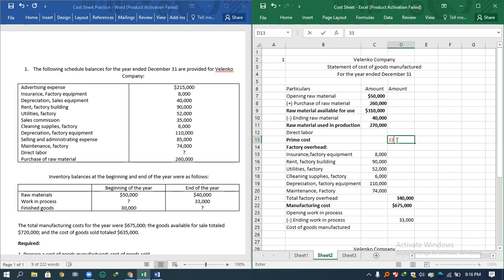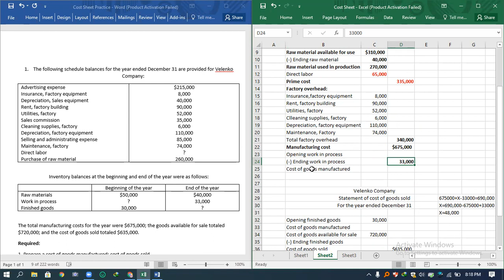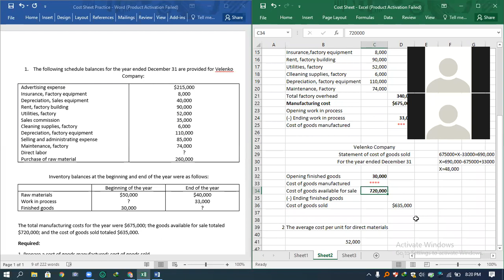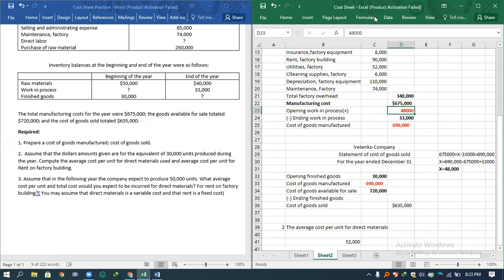Cost Sheet practice ll Md. Jahnagir Alam